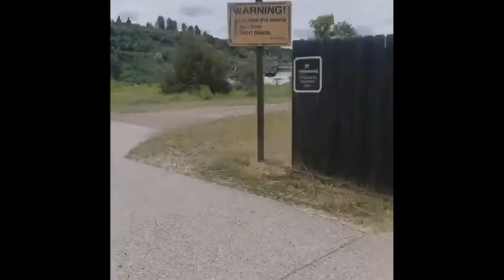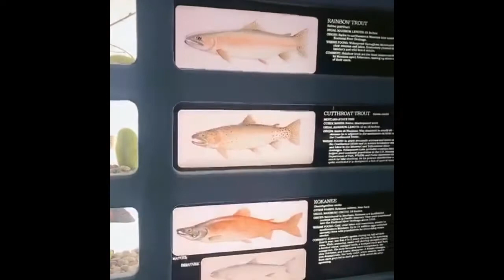ADVENTURE AT GIANT SPRING l SUMMER BE LIKE here in Montana l FIL-AM LOVE STORY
I edited the video in imovie,Quik,Live Collage and VOLL.